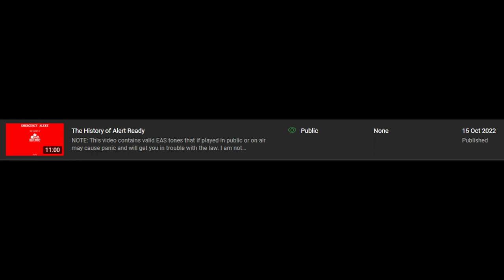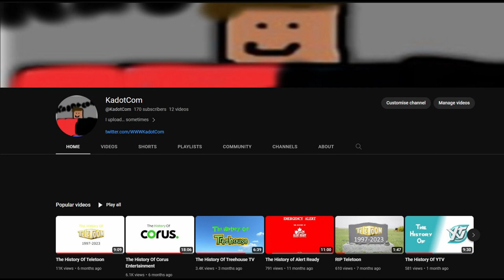One Year Channel Anniversary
Stream goes live at 12:45 PM EST, but will actually start at around 12:50-12:55 PM EST

Also you may have noticed that in the intro, the audio got altered for the alert tone, please note that in the actual video the tones are not altered.

Today, one year ago, I uploaded my first public YouTube video. Now, one year later, here I am making a video about it.